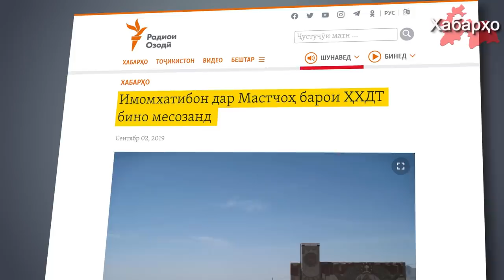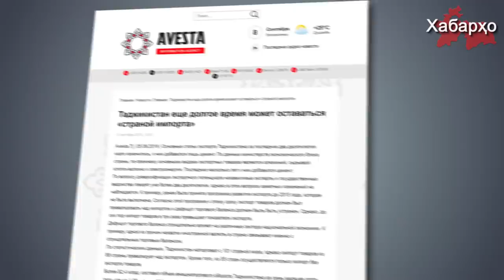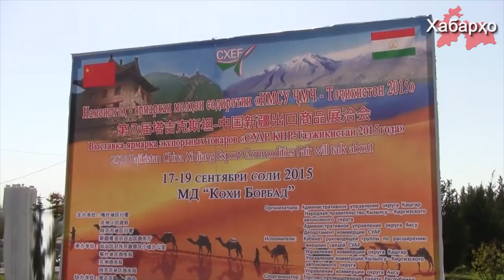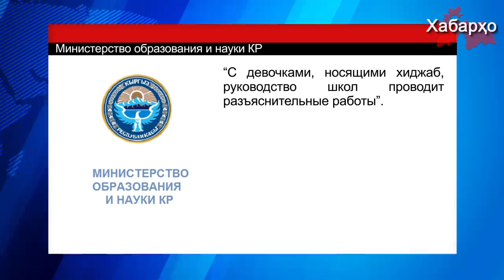Таджикские имамы на службе у ХДПТ | Таджикистан остается страной импорта | РК: Хиджаб и школа